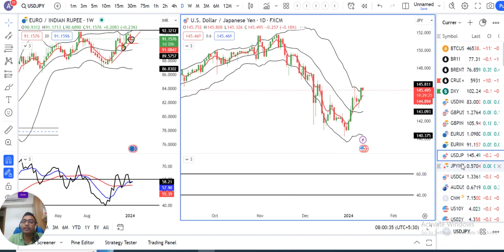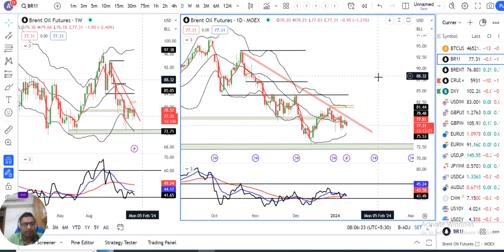Dollar Index consolidates within 102.00-102.50 just before US CPI data.